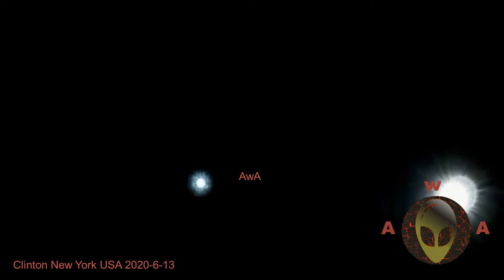Ufo sighting 2020 Blue like sun sphere slowly descends to ground level in Clinton New York 2020-6-13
You can see that at certain point this person who shot the video is pulling back because he don't know whats  happening.